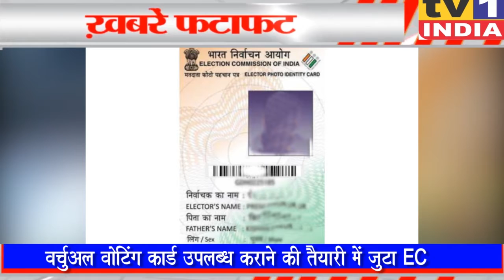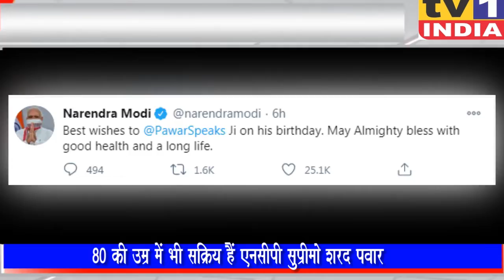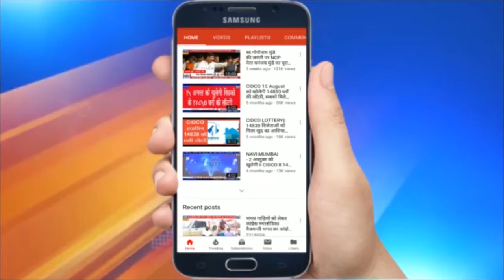India Top 10 | Hindi News | इंडिया टॉप टेन | Breaking News 12/12/2020